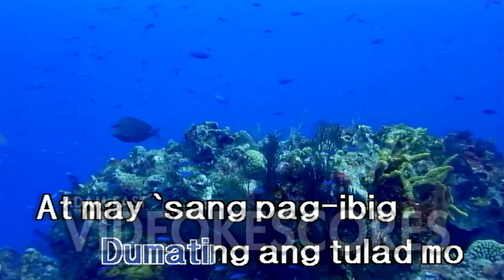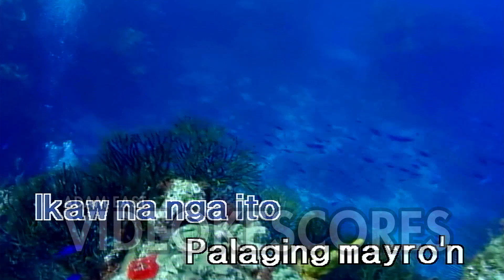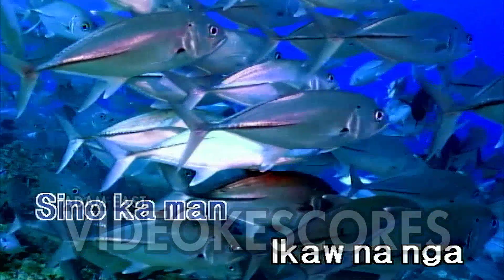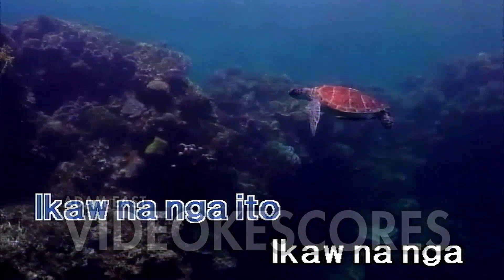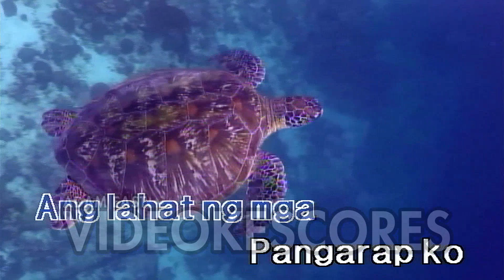Willie Revillame - Ikaw Na Nga (Karaoke/Lyrics/Instrumental)